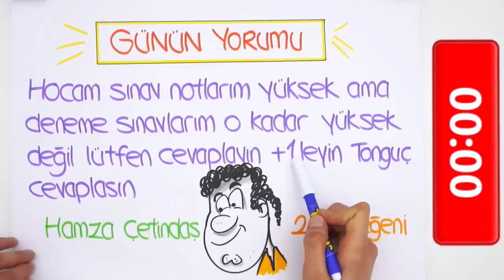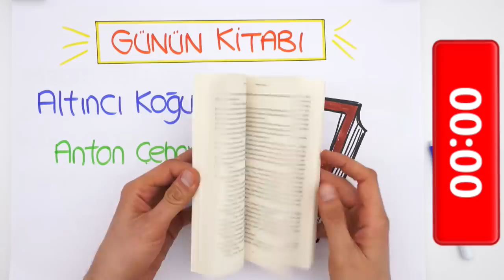LGS'ye Son 143 Gün!⏳